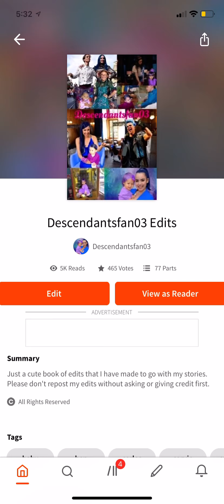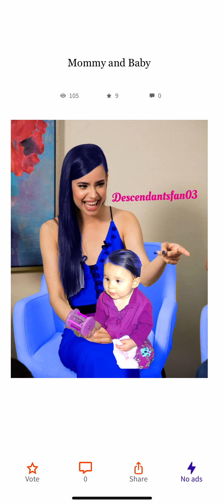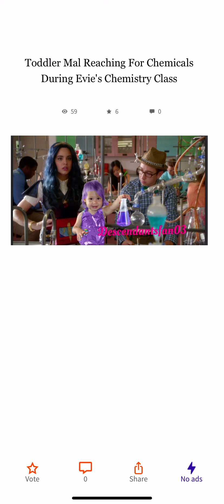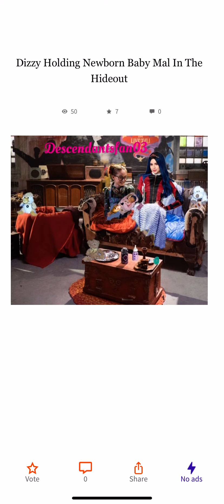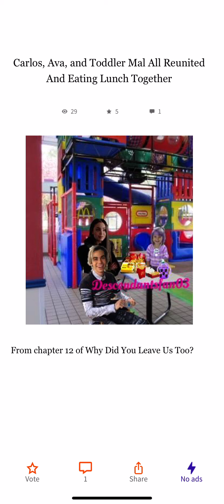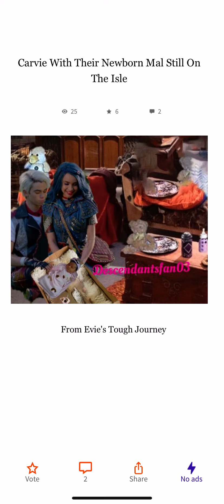My Descendants Edits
A video of all my edits that go with my Descendants stories.